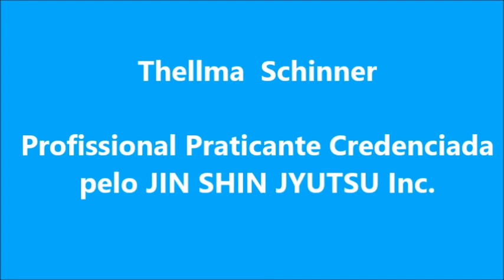Desconforto nos braços e mãos - Jin Shin Jyutsu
Através de toques simples no próprio corpo, o Jin Shin Jyutsu alivia dores e tensões nos braços e mãos. Dissolvendo dormências, dores cronicas e o desconforto de inflamações